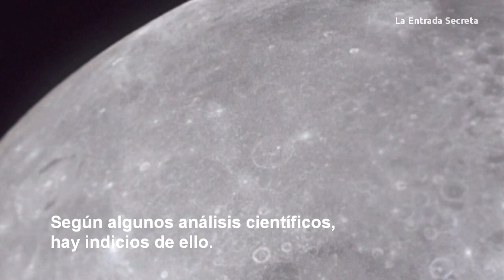La superficie de la Luna está completamente agrietada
¿Se está agrietando la luna? Sí, y algo más. Hay un análisis de la superficie lunar que indica que hay mucho más de lo que pensábamos.

-- Créditos --
Videos: NASA